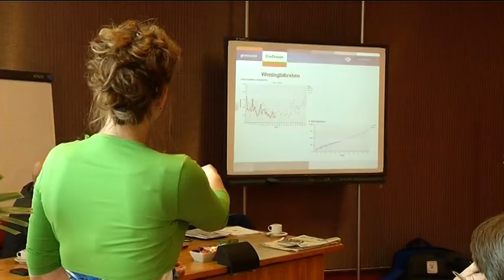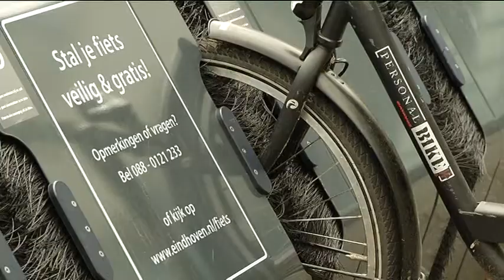Minder woninginbraken in Eindhoven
Het aantal woninginbraken in Eindhoven is in de eerste vier maanden van dit jaar met 18 procent gedaald ten opzichte van dezelfde periode vorig jaar. Dat blijkt uit cijfers van de politie.

Het aantal mensen dat slachtoffer wordt van zakkenrollers is wel flink gestegen, met 72 procent. Ook het aantal fietsendiefstallen en autoinbraken neemt toe. Bij 30 procent van de autoinbraken wordt een laptop gestolen.